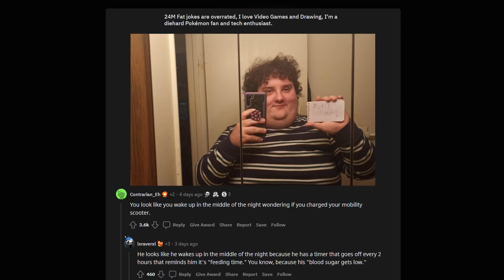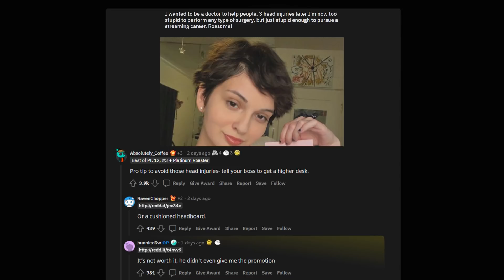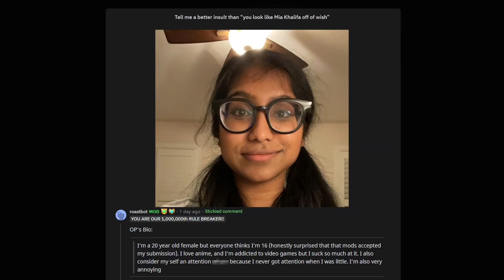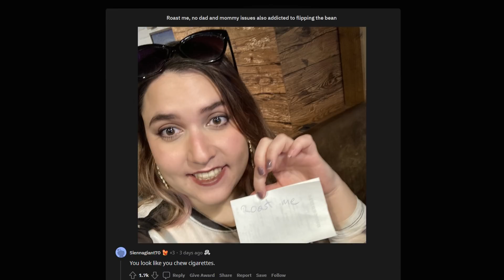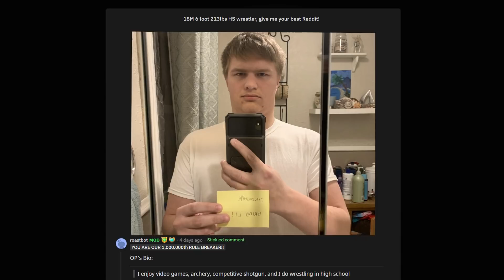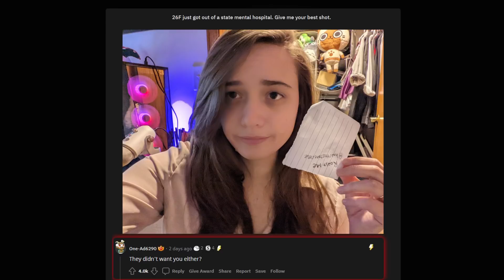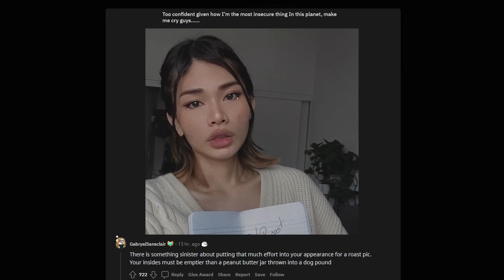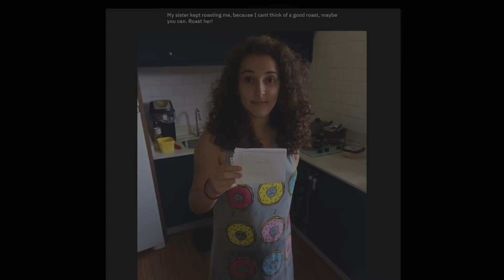Dont Ask Internet To Roast You #160 ROAST ME REDDIT